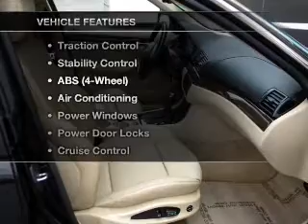2003 BMW 3 Series - EL CAJON CA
Year: 2003
Make: BMW
Model: 3 Series
Trim: 330i Sedan 4D
Engine: 6 cylinder 3.0 Liter
Transmission:
Color: Black
Mileage: 96260
Address:
875 EL CAJON BLVD